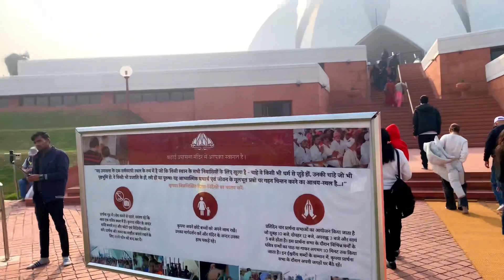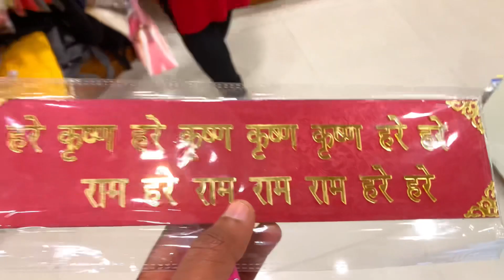KALIKA TEMPLE🙏🏻 LOTUS TEMPLE🙏🏻 ISCON TEMPLE😍 VISITED IN DELHI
KALIKA TEMPLE🙏🏻 LOTUS TEMPLE🙏🏻 ISCKON TEMPLE🙏🏻VISTED IN DELHI

Musician: Jeff Kaale